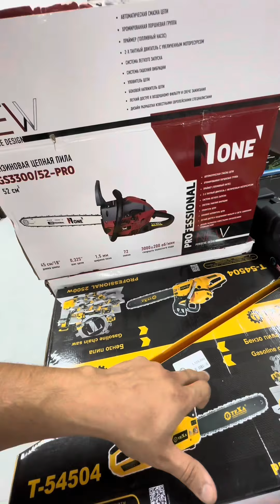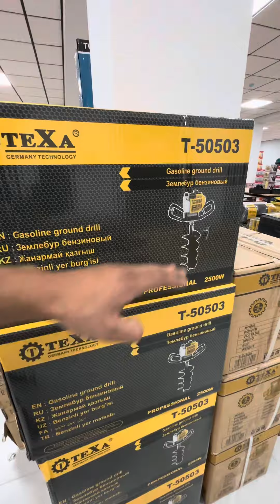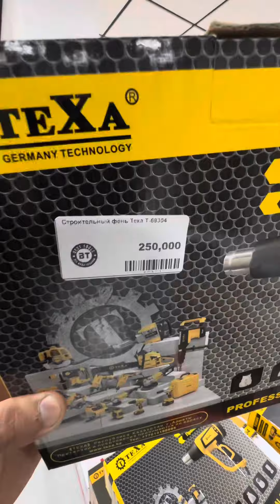Перфоратор шуруповёрт болгарка нархлари Гайковёрт Тел:+99891-135-11-13